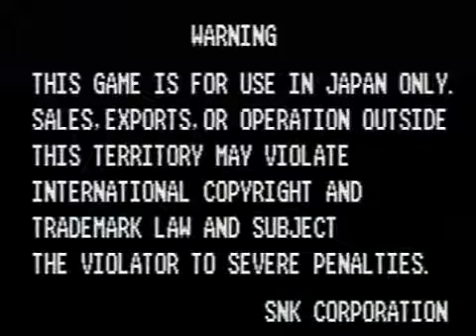12/04/10 TRF Japanese Garou MOTW 2 vs 2 Tournament (3 of 3)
TRF Japanese Garou MOTW 2 vs 2 tournament held on 12/04/10. Enjoy.